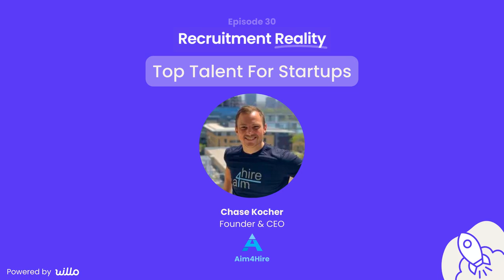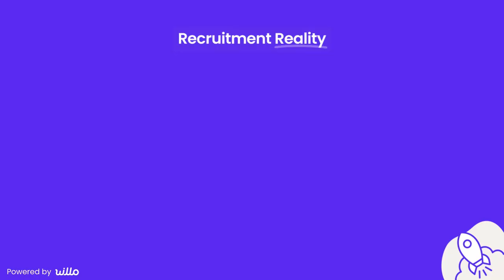#30 - Top Talent For Startups - Chase Kocher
In this episode of The Recruitment Reality Podcast, I speak with Chase Kocher about the death of remote working in Austin.

Chase Kocher has years of experience in the Austin market. But it's all changing.

In this episode, you will hear:

1. How his team has seen a move away from resumes

2. Why remote working has become a perk

3. How the death of telephone interviews is affecting recruitment

RESOURCES MENTIONED:
Companies
► @aim4hire352 - Austin-based Recruiting Partner finding elite technical talent 4 elite tech startups.

CHAPTERS:
00:00 Introduction
04:49 Pivoting and reprioritization during the pandemic
13:53 Great candidates for startups that are hiring
18:14 Should your team be Remote, Hybrid, or In-person?
26:02 Video screening of candidates
31:14 Linkedin over Resume
33:29 Hire to fill gaps in YOUR team
36:19 Connect with Chase at Aim4Hire